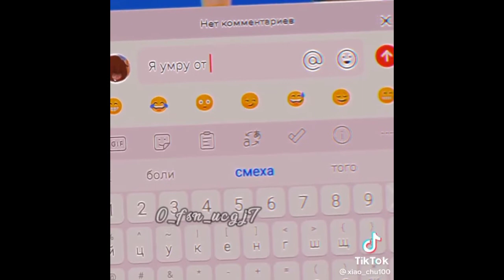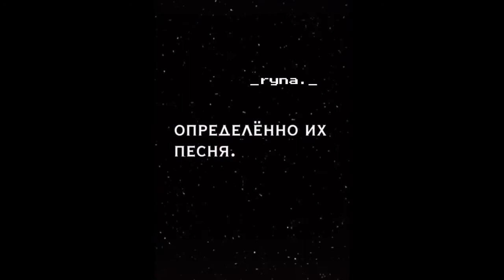Реакция Haikyuu на Кагеяму